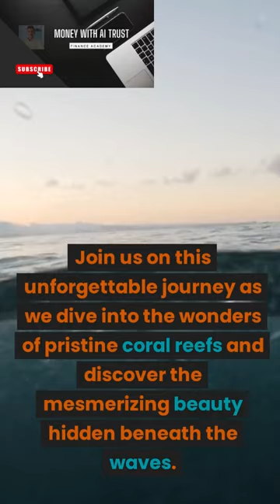Pristine Coral Reefs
Immerse yourself in a world of vibrant colors and teeming marine life as we invite you to explore pristine coral reefs. Strap on your snorkel or dive gear and plunge into the crystal-clear waters, where an underwater paradise awaits. Marvel at the kaleidoscope of hues displayed by the delicate coral formations, ranging from electric blues to vibrant oranges and pinks. Glide alongside schools of tropical fish, their dazzling scales reflecting the sunlight as they dance through the coral gardens. Be enchanted by the graceful movements of sea turtles, as they navigate their way through this bustling ecosystem. Experience the serenity of floating above intricate coral structures, intricately woven like nature's own masterpiece. These underwater worlds are a testament to the delicate balance and resilience of our oceans. Join us on this unforgettable journey as we dive into the wonders of pristine coral reefs and discover the mesmerizing beauty hidden beneath the waves.